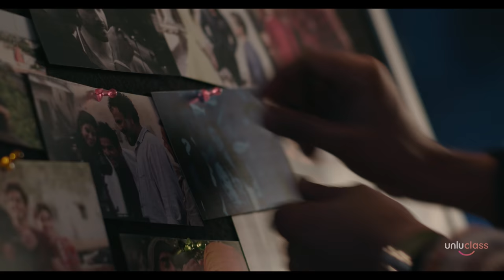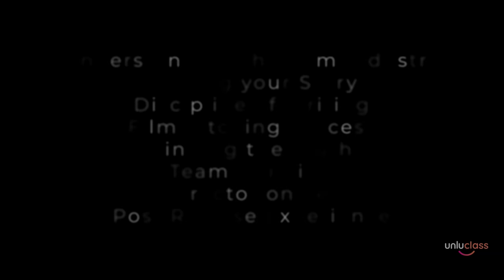Shashank Khaitan Teaches Direction | unluclass | Official Trailer | 2021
Meet your direction teacher, Shashank Khaitan.
Shashank is the genius behind many iconic movies such as Dil Bechara (2020), Badrinath Ki Dulhania (2017), Good Newwz (2019), and many more.
In his first ever unluclass, Shashank teaches the art of filmmaking where he'll be sharing his secrets on "Discipline of Writing", "Team Building", "Director on Set" and "Post Release Experience" along with 12 other topics.